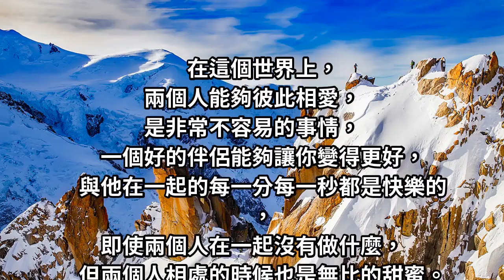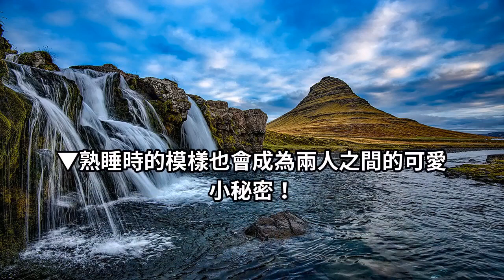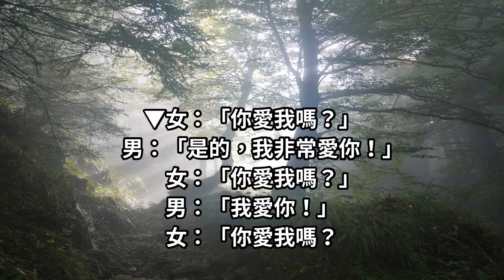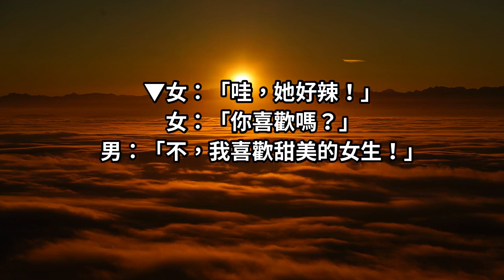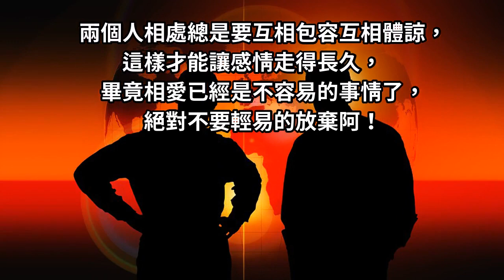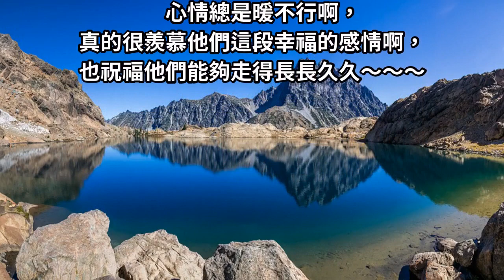22張「相愛情侶日常生活」超甜蜜！ 總是視訊到不小心睡著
能夠找到一個真心相愛的另一半是人生中最快樂的事，
兩人相處在一起即使是最無聊的小事，
也會變成甜蜜無比的互動！